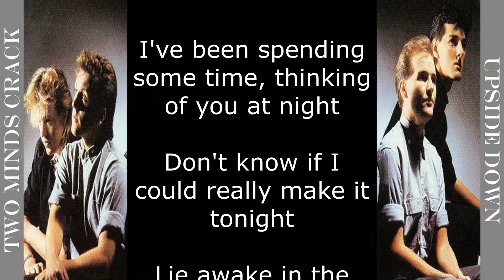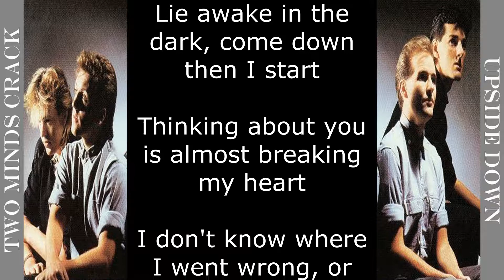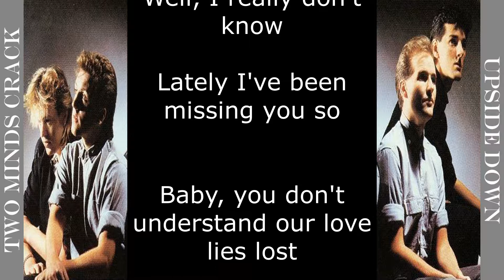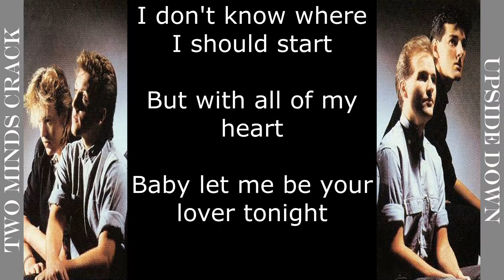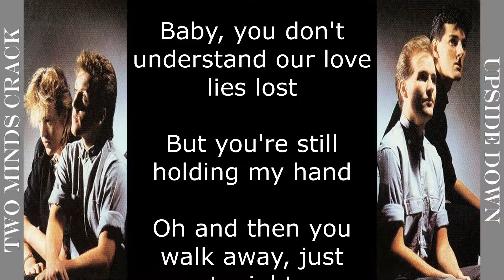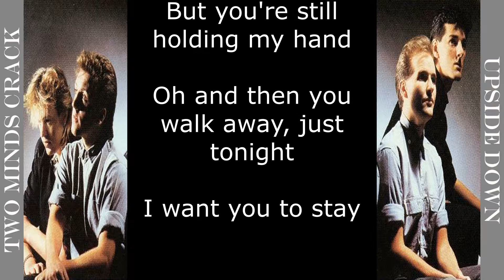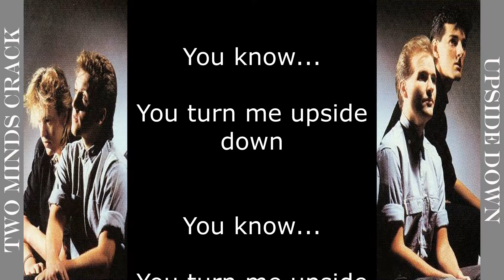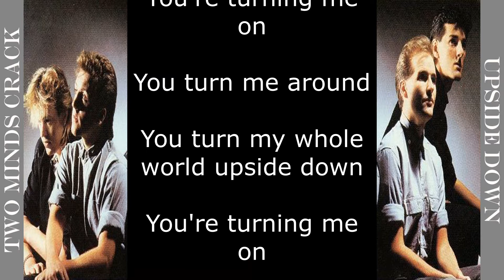Two Minds Crack - Upside Down (Lyrics)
Album: Released as Single